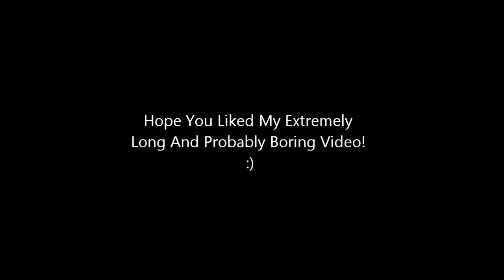25 Facts Tag ||Caylee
Hey guys! So this weeks theme is "25 Facts" and we just wanted to do this theme so all of you could get to know us a little better:-)

Vine: Caylee Mathis